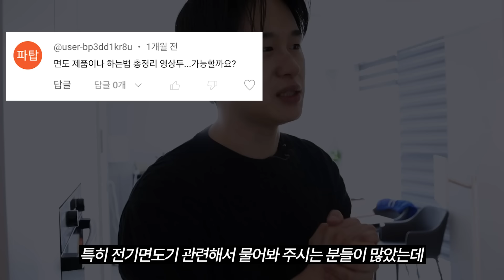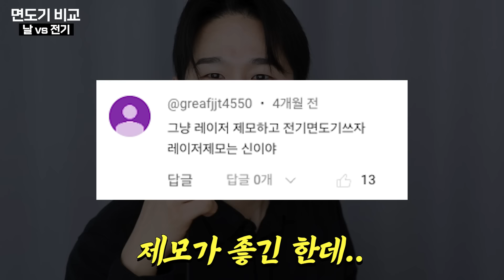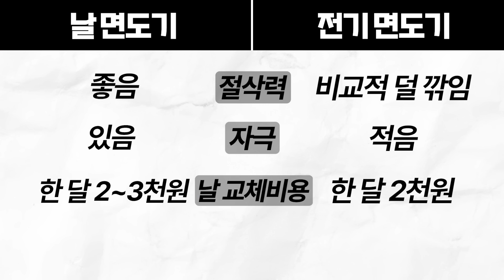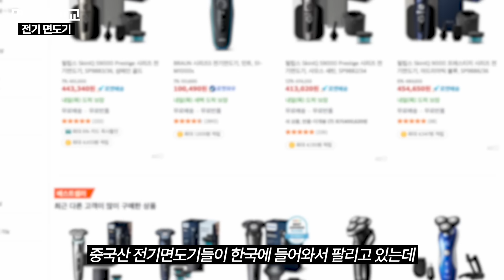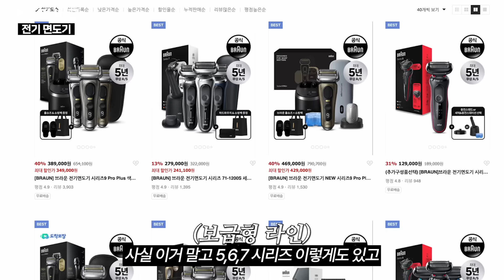전기면도? 날면도?🪒 면도기에 n백만원 쓰고, 피부에 맞게 딱 결정해드림!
✅ 제품 정보 ✅
**본 채널 판매 링크는 일부 쿠팡 파트너스 & 비욘드그루밍 스토어 링크를 공유합니다. 링크를 통한 판매 발생 시 일정 수수료를 지급 받습니다. 온라인 가격은 시기에 따라 차이가 있어, 최저가가 아닐 수 있음을 알려드립니다.

🪒날면도
질레트 프로쉴드 옐로 파워 면도기 / 온라인가 1만원 후반
질레트 스킨텍 플렉스볼 파워 면도기 / 온라인가 1만원 초반
질레트 딥클렌징바 면도기 / 온라인가 1만원 후반
쉬크 하이드로 5 스킨프로텍트 센서티브 / 온라인가 1만원 중반
불독 대나무 5중날 면도기 / 온라인가 1만원 후반

⚡️전기면도
브라운 시리즈7 면도기 / 온라인가 10만원 후반
브라운 시리즈3 면도기 / 온라인가 4만원 전후

00:00 영상소개
00:42 날 면도vs전기 면도
02:42 날 면도기
04:27 전기 면도기
07:21 그래서 결론은?
07:54 클로징

🛒 스완 추천템 할인 구매는 (100% 무료배송)
☕️관리 질문이 있다면 (네이버카페)